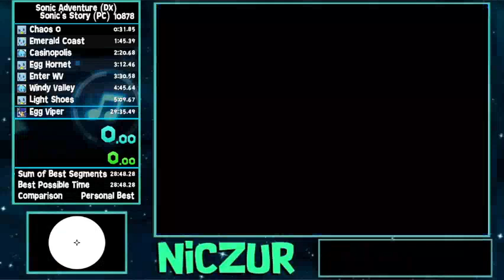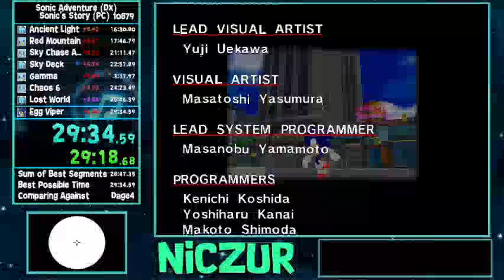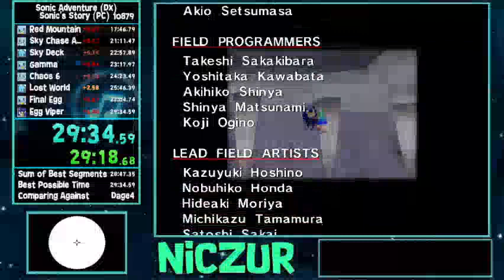SADX - Sonic's Story in 29:34 IGT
This run is ... how to say ... stupid
I got the lol skip to lost world and i saved 10s and i got a pb by 1s thanks to this. Widega